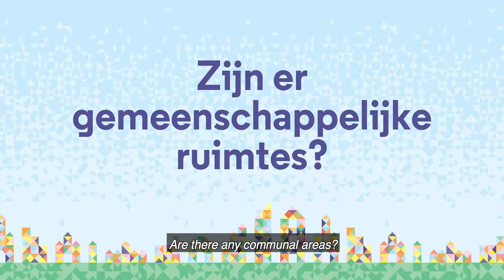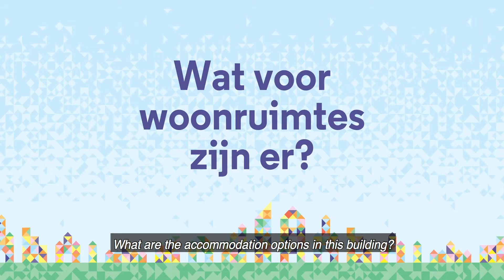Tour of Gert Jan’s home in the Cité building | Rotterdam Kop van Zuid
Gert Jan rents an apartment in Cité Rotterdam. It’s a modern residential building in the Kop van Zuid area with studios, apartments and short stay rooms. This property’s tall towers provide spectacular views, as well as being close to the trendy Katendrecht area. Gert Jan’s favourite thing about the building? The fact it has a party room for residents to hire. So you can party without messing up your own place!